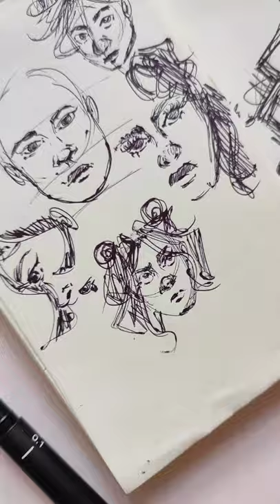Rough Sketches Compilation✨sketches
1am sketches compilation ✨
Yk those sketches you do when you're bored late at night and they miraculously come out decent.